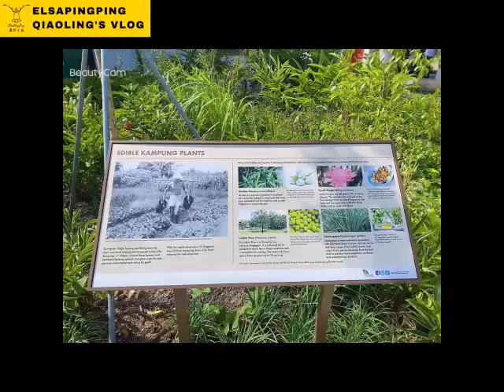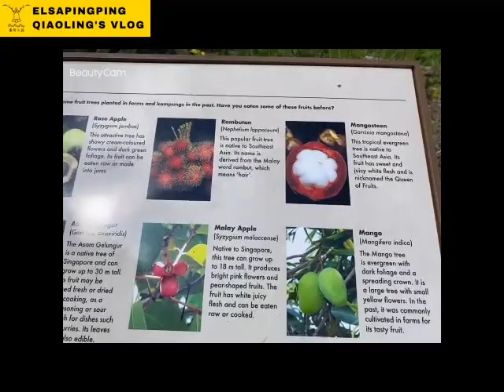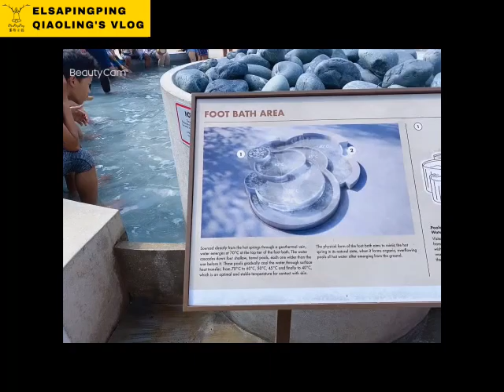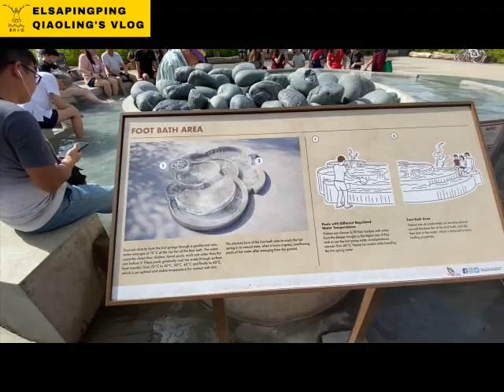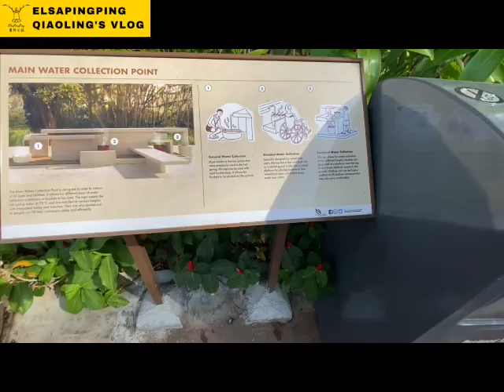SINGAPORE Sembawang HOT SPRING for FREE 新加坡三巴旺溫泉首次開放免費體驗【ElsaPingPing蕎羚日誌】【新加坡免費景點#4】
What? Singapore has hot springs? Even Singaporeans don’t know
啥? 新加坡有溫泉? 連新加坡人都不知道的事
The World War II hot spring now available for public
新加坡二次世界大戰溫泉首次開放
Location地址： Gambas Ave
Hot spring area Opening Hours: 7am to 7pm daily 每天早上七點到晚上七點
F&B: Sembawang Eating House (8am to 8pm daily)園區餐廳早八到晚八
Accessibility: Wheelchair accessible 輪椅可入
IT'S FREE 免費對外開放
By bus: 167, 167e, 800, 811(A), 856, 858(A), 859, 969, 980
Alight at Sembawang Road (Blk 114 Yishun Ring Road, Bus stop ID: 57129)

Or 167(e), 856, 858, 859, 969, 980
Alight at Sembawang Road (Opp Blk 115B Yishun Ring Road, Bus stop ID: 57121)

Walk for 400m (7mins)

By car: There is no carpark on site. Please park at the nearest carpark at 114 Yishun Ring Road and walk 450m (8mins).